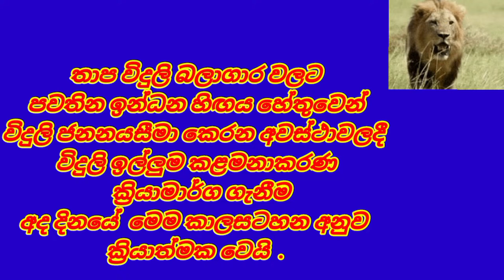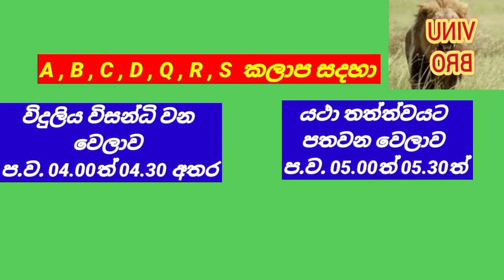power cut time table | sri lanka power cut schedule 2022.09.02 |ceylon electricity board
2 hours & 20 min
 NewsWire
EconomyNext
Sri Lanka schedules power cuts of 2 hours 20 mins from september 2
Newsfirst.lk
Power Cut schedule for the next two days
tamilguru.lk
Power Cut Schedule (Time Table) in Sri Lanka 2022 - Daily Updates
September 2022
How do I find out if there is a power cut in my area UK
What is the cause of power cuts
What do I do if there is a power cut in my area
What is a power cut called
CEB power cut
Today power cut
Tomorrow power cut schedule

Power Cut in Your Area
Power Cut List - Electricity North West
Power Outages
latest update PowerCheck
Electricity cuts hit Sri Lanka as key union goes on strike
power Outage map sri lanka